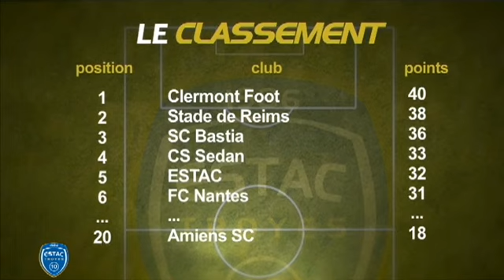Canal32 - Club Estac du 01/02/2012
Sites webs/blogs, copiez cette vidéo avec le bouton "Intégrer" !